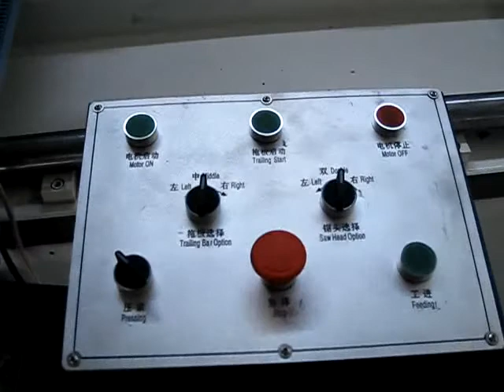Double head cutting saw (common 06)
Jinan Huashinuo CNC Machinery Co.,ltd